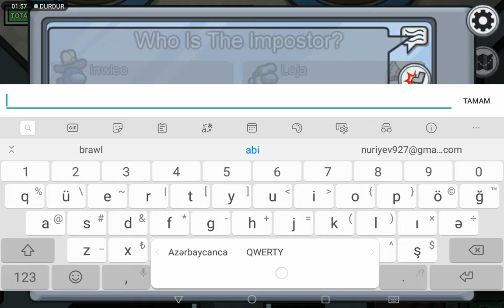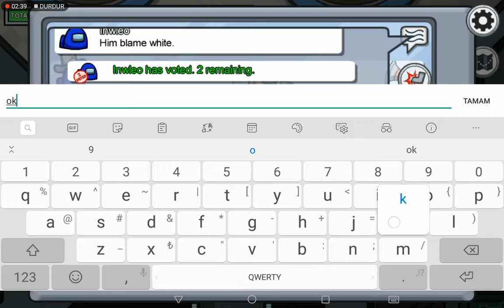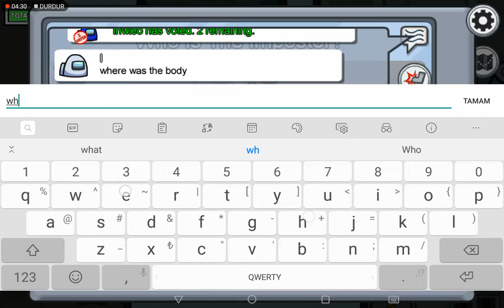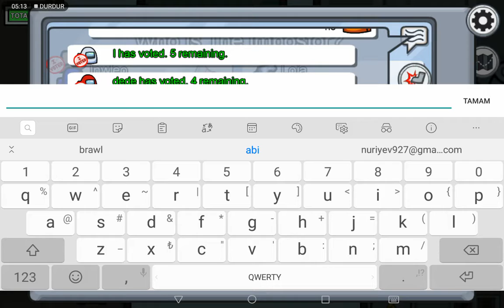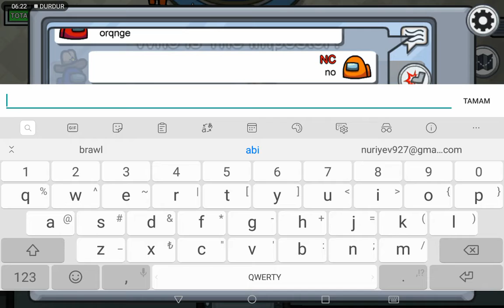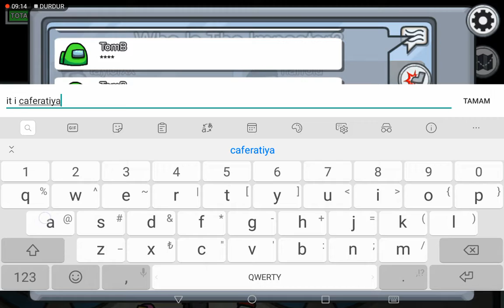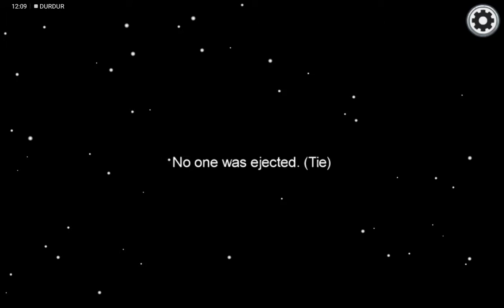Among us birinci bölüm